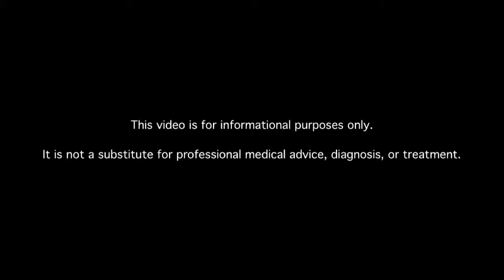What Is the Best Insulin Shot Site for Diabetics?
Learn about insulin shot sites for diabetics. MDs answer your diabetes questions.